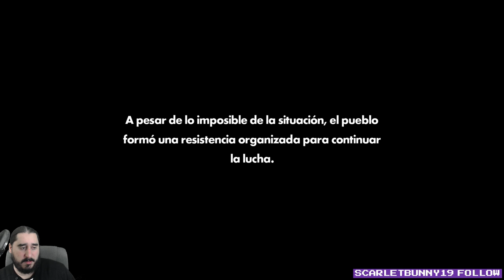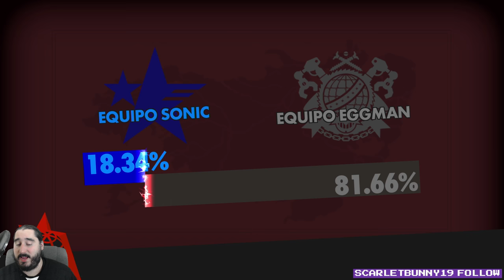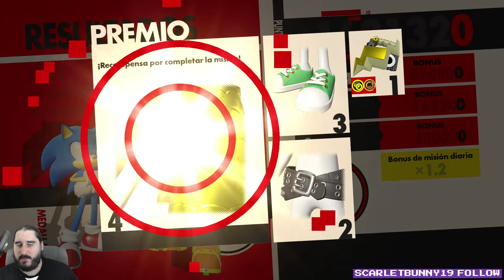SONIC FORCES [PC] Español | Parte 1 - FORCE FORCES FORCES